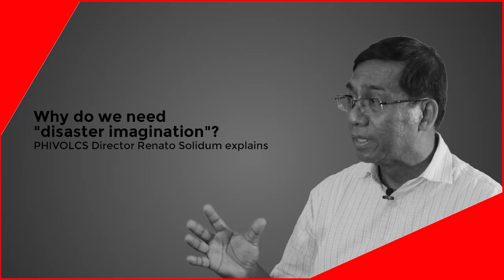[ARCHIVED] Why do we need disaster imagination?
Can you make your home, office, or school earthquake-proof?

Yes you can, and it starts by using "disaster imagination". PHIVOLCS Director Renato Solidum explains.

For more news and insights for Filipinos worldwide.